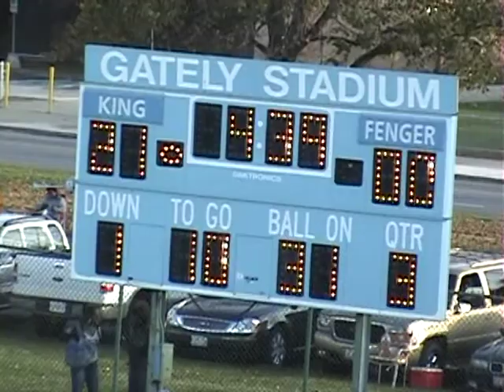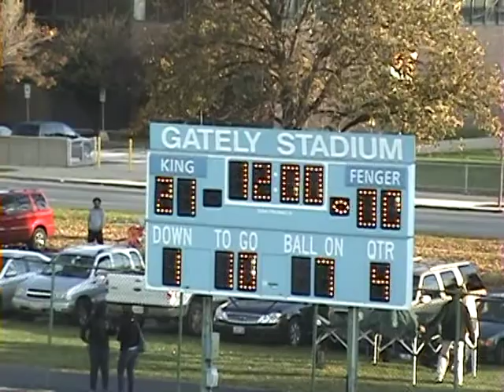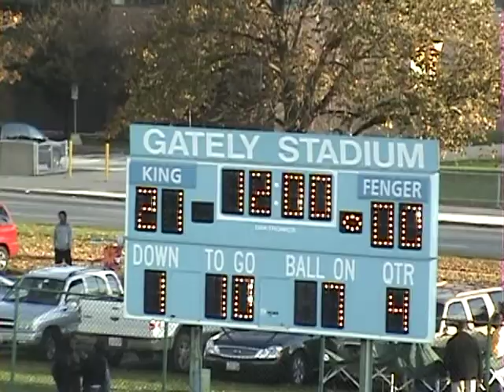* * [3] Fenger Titans@King Jaguars Varsity Football CPS/Chicago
((Wk8) Fenger Titans@King Jaguars (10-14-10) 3Q